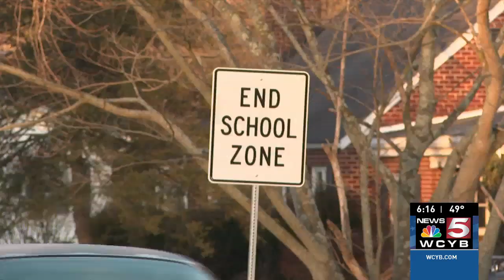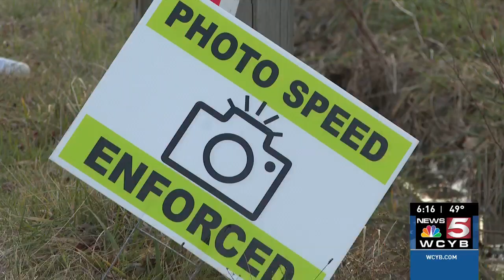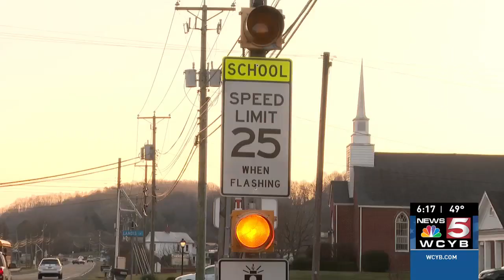Cameras helping deter drivers from speeding in Smyth County school zones